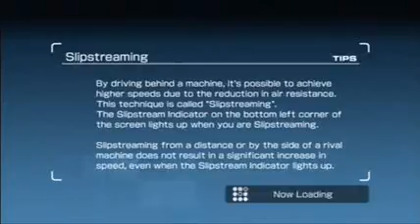The jeff24dupont Battle Royale 2009 #4 - Part 1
Raced on March 7th. Once more, we have a full room... and as a result, this one's a six-parter.